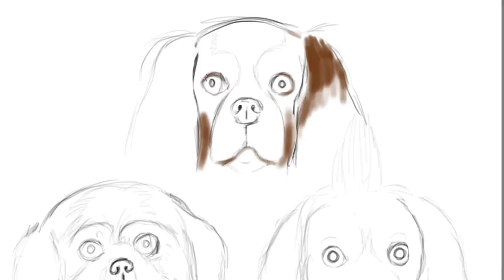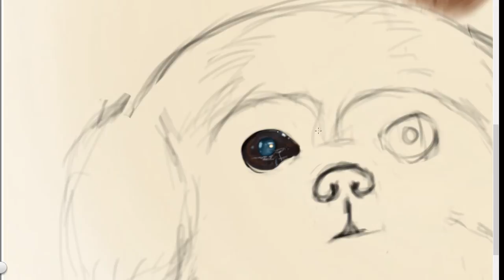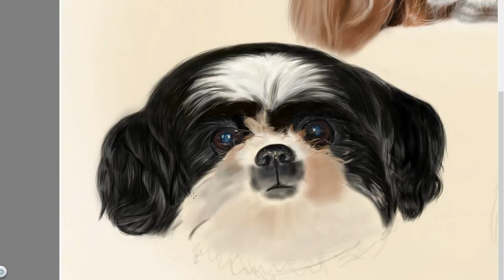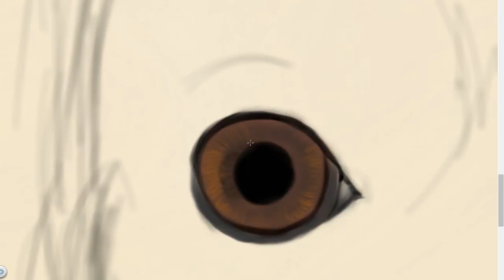Drawing My Parents Dogs | With Commentary | Digital Timelapse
This drawing was a commission for my mother. It was the birthday gift for my father. Now that he received this present, it's safe for me to upload this timelapse.

I made this on my Wacom Cintiq 24HD.

This drawing is in my Etsy shop! Take a look!

Stalk my art on:
Deviantart: geannederoo
Drawing Amino: Geanne